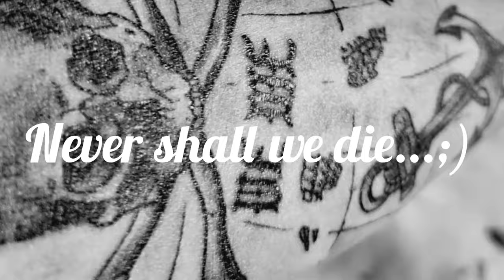Eine Tierseele spricht -"Der Mensch hat die Anbindung an seine Ahnen verloren!" Danke Barbossa!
Es ist mir eine Ehre...

Deine Freya

l_1zqeXsQ1y0sQ

IBAN:
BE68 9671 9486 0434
oder